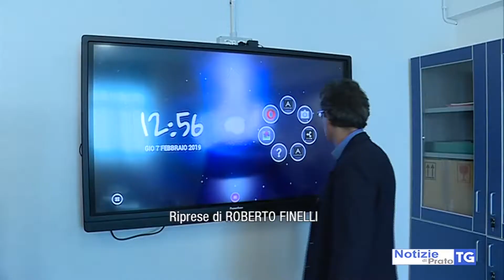2019-02-07 PRATO - AL LICEO LIVI UN NUOVO LABORATORIO DI SCIENZE NATURALI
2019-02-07 PRATO - AL LICEO LIVI UN NUOVO LABORATORIO DI SCIENZE NATURALI